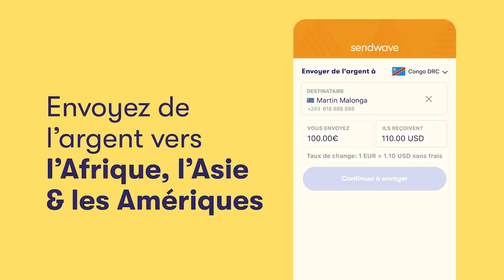BEMBA FRAPPE FORT: ARRESTATION DE KATUMBI, MATATA PONYO, FRANCI KALOMBO, FRANK DIONGO BAKIMI